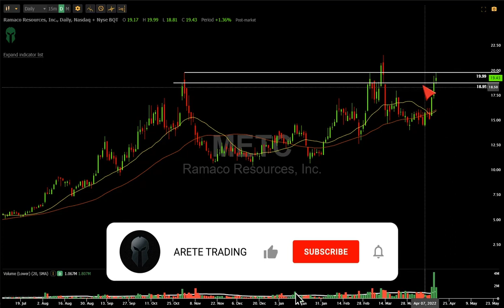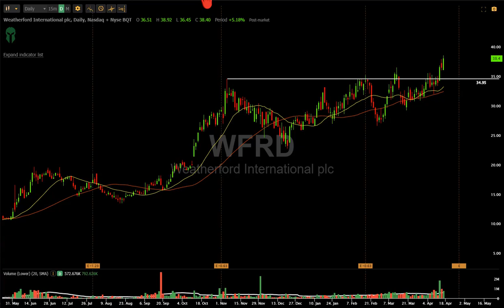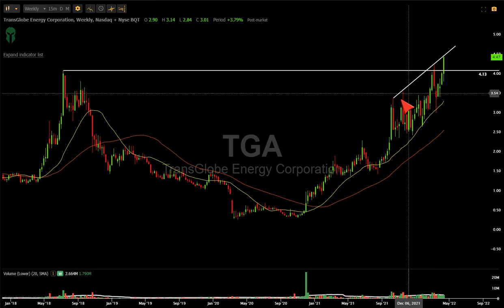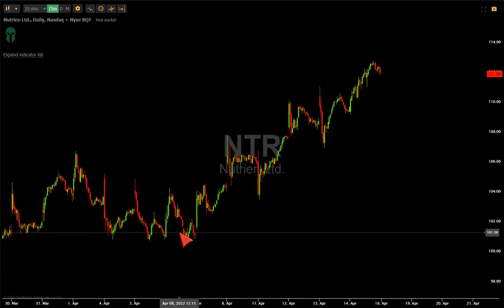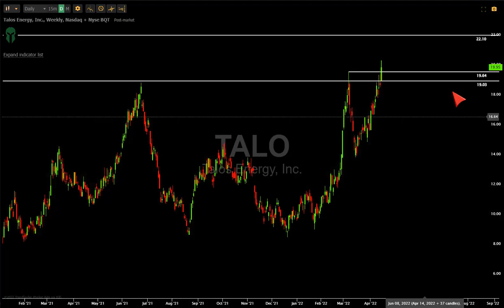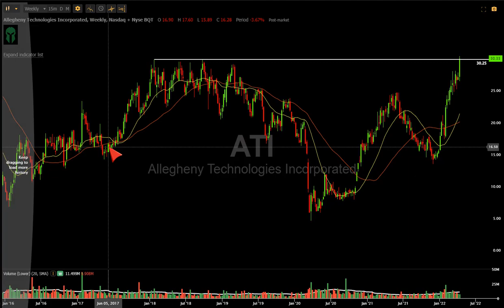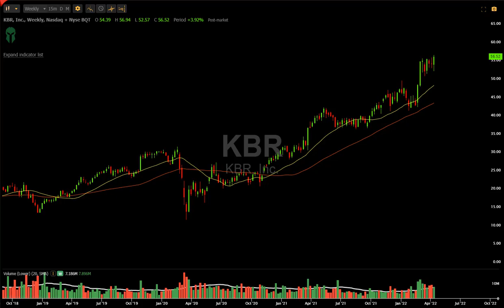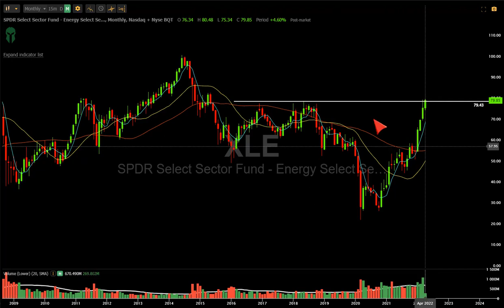WATCH THIS BEFORE*MONDAY*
10 STOCKS TO BUY AND WHAT NEW TRENDS ARE EXPLODING